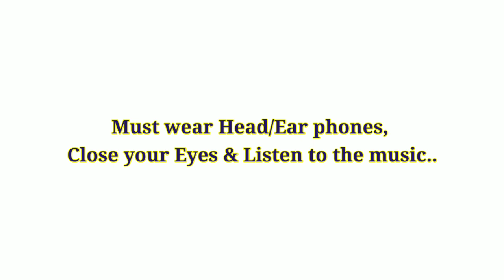How to Relax Your Mind and Body? | 8D Music| Sleep Fast |Migraine headache | Stress|[Use Headphones]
Are you really feeling stressed? Can’t sleep for a while, when you are trying to sleep? You really need a peaceful environment to make you sleepy. This soft pleasant Music will help you feel relaxed, reduce stress and help for a peaceful sleep. Most of the people find difficulty in sleeping because of stress, work tension, anxiety, negative thoughts, and poor sleeping habits. This Meditation Music will help you unwind your stress, get you out of negative thoughts and gives a positive energy around you. You can use this Instrumental music during spa or yoga which will give you additional calming effect.
Tired of Quarantine? This lockdown situation has made many people’s life hectic and depressed. There is corona news in every nook and corner which pressurize people. You will need a whole-body sleep relaxation to make you feel energized. This motivational music will give a soothing relaxation, peaceful and helps you for a deep sleep and a good night.
If you can’t sleep you may be wondering if you have insomnia. People with insomnia can feel dissatisfied with their sleep and have symptoms like fatigue, tiredness, and low energy, difficulty in concentrating, mood disturbances and decreased performance in school / work. This will act as a healing music for an insomniac person. This stress relief music will be a sleep therapy to make fall asleep.
Are you suffering from migraine or headache? It seems there is something about vibrations created by music that help sooth severe headaches. The deep sleep music will help you to become sleepy, reduce headache and stress.
If you can’t concentrate in meditation you are obsessed with negative thoughts. This relaxing music will help you relax as you meditate that could potentially trigger thoughts and memories. When you get a good sleep you will get more energy and power for the next day with good motivation.

Our Other Videos as below,